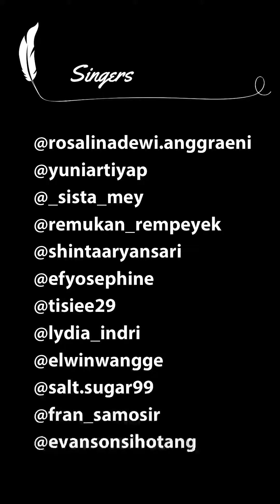Istana CintaMu Cover DFJ Fellowship 12 - Hari Raya Tubuh dan Darah Kristus 2020